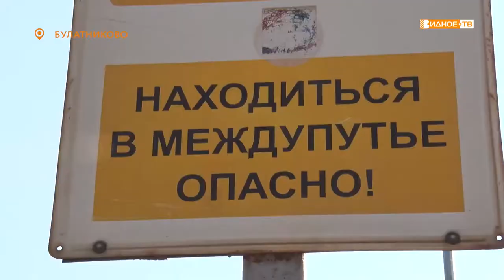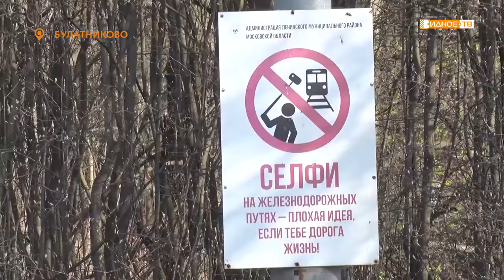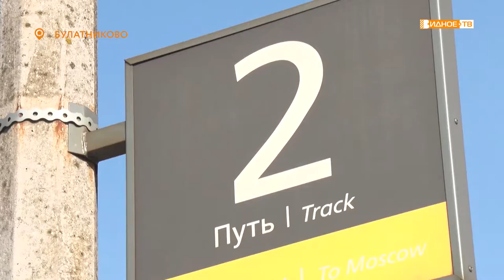ВНИМАНИЕ: ЖЕЛЕЗНАЯ ДОРОГА!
Специальная комиссия, в которую вошли представители линейного отдела МВД России, администрации городского округа, ОАО «РЖД» и административно-пассажирской инспекции Московской области, посетила станцию «Булатниково». В начале апреля нынешнего года здесь произошёл несчастный случай.